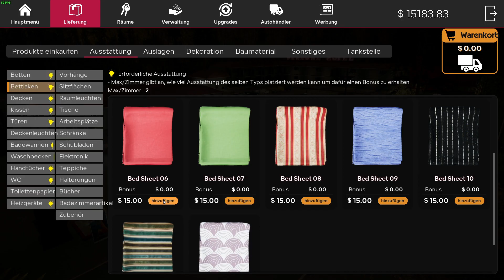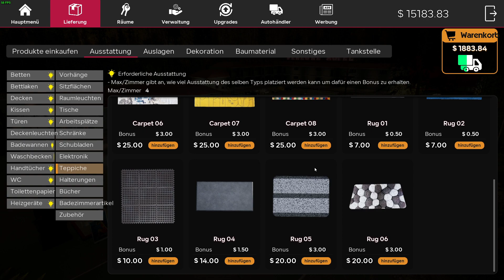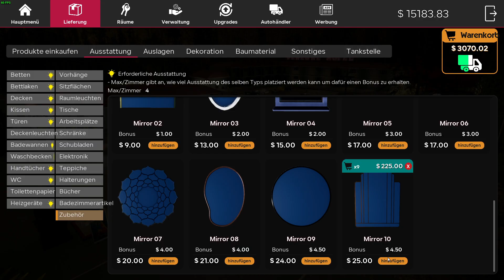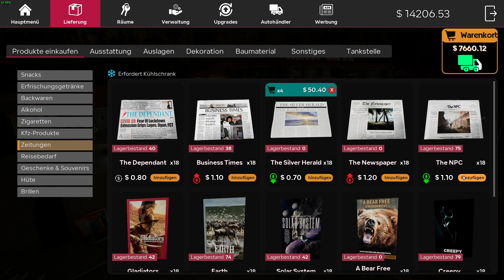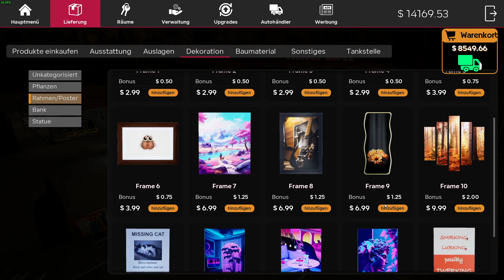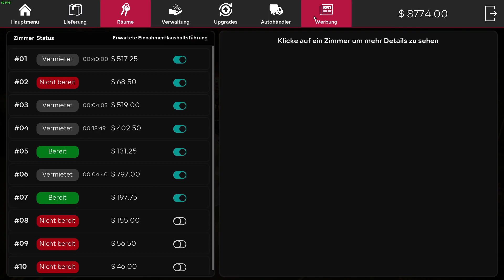Motel Manager Simulator - ►36◄ - 3 Zimmer einräumen dauert seine Zeit - Teil 1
Der Entwickler und Publisher "Denzone Games" hat eine Simulation am 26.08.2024 auf Steam veröffentlicht, in der man ein ganzes Motel leiten darf.

Zudem haben wir noch eine Tankstelle, einen Shop und ein Lager zu verwalten und auszubauen.

Zahlreiche Mitarbeiter helfen uns unser Motel, aka. die "MO"rning "TE"a "L"odge, und unsere angrenzenden Geschäfte zu führen.

Es gibt dennoch sehr viel zu tun! Also ran an die Arbeit.
DE:
Dann gebt mir eine Bewertung, einen Kommentar und ein Abo.

Motel Manager Simulator FHD, 60 FPS. Full Gameplay without Commentary / Vollversion ohne Spieler-Kommentar, Silence Let´s Play (German/Deutsch) multilingual, atmosphärisch, immersiv